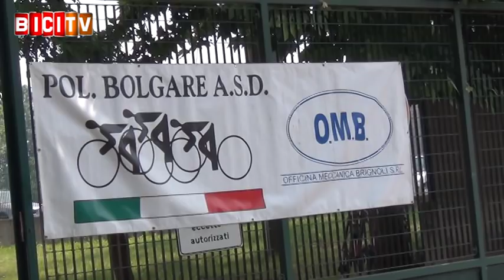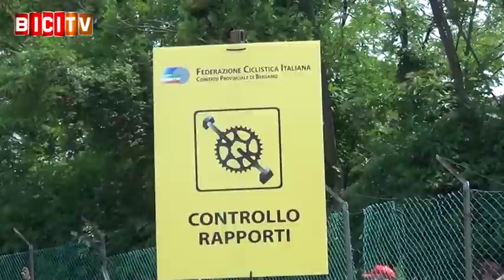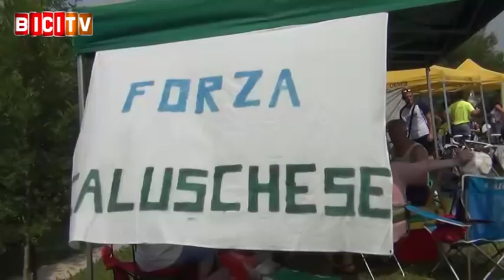Una simpatica clip dal Campionato Lombardo Primi Sprint Giovanissimi a Bolgare